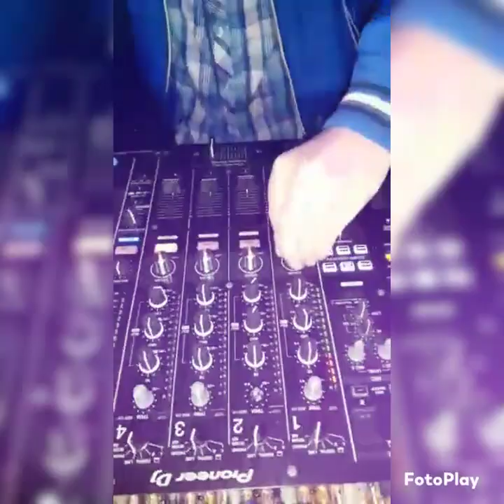Digital habit - Orbit (original mix)